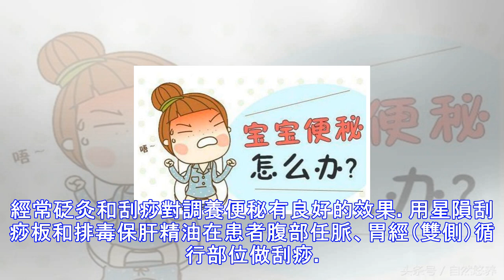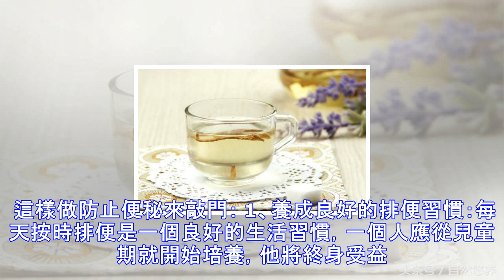這幾種方法通便見效快，讓你輕松擺脫便秘困擾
“便秘是一種臨床常見病，特別是在老年人、孕婦、兒童和節食減肥者中，便秘發生率很高。一般患有便秘的人群會出現排便艱難、費力，排便不暢，大便幹結、硬便，排便不凈感，便秘伴有腹痛或腹部不適。部分患者還伴有失眠、煩躁、多夢、抑鬱、焦慮等精神心理障礙。便秘不僅痛苦，而且對身體也有很多危害，影響瞭人們的生活質量。 便秘的對各類人群的危害，你不可不知： 1、影響老人身心健康 習慣性便秘、持續性頑固便秘常給老年人帶來食欲不振、疲乏無力、頭暈頭痛、精神萎靡、煩躁不安、失眠等痛苦。有的老人因長時期服用刺激性瀉藥，使其後期再次服用時難以奏效，不得不靠灌腸來排便，使他們更加苦不堪言，焦慮不安。 2、影響胎兒發育 孕期...